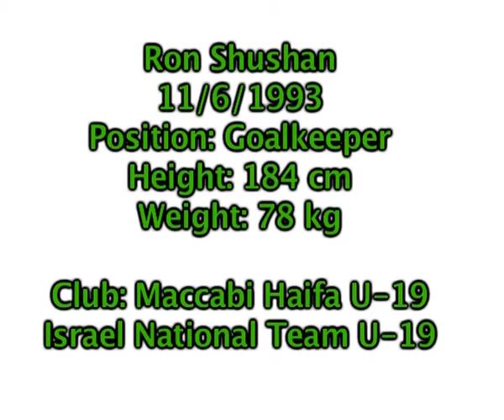Ron Shushan, Highlights Clip- Player Maccabi Haifa U-19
Ron Shushan, Goalkeeper - Highlights Clip- Player Maccabi Haifa U-19
Season 2012-13